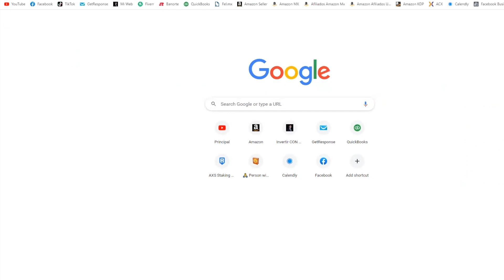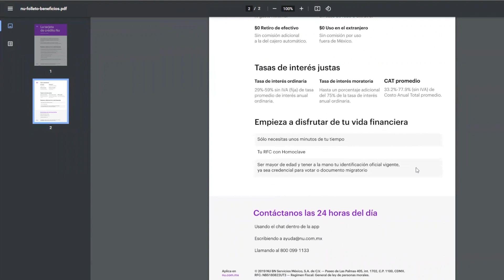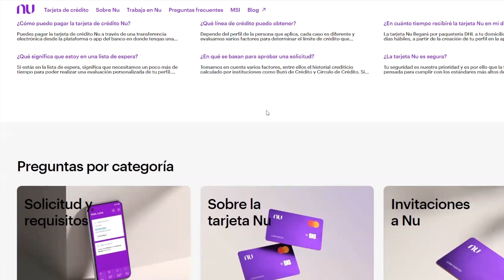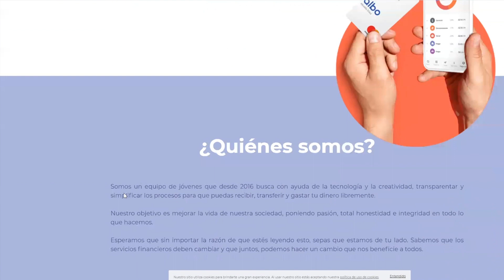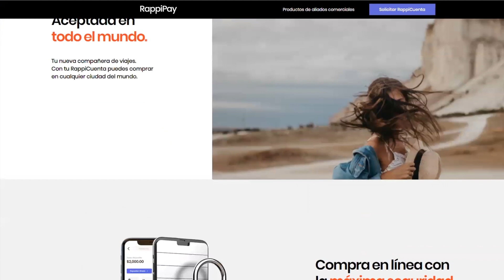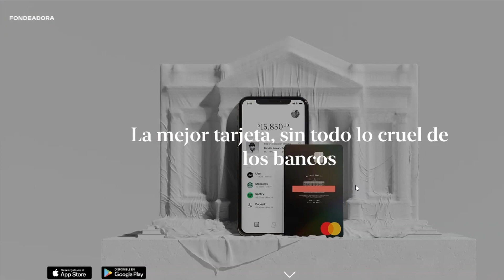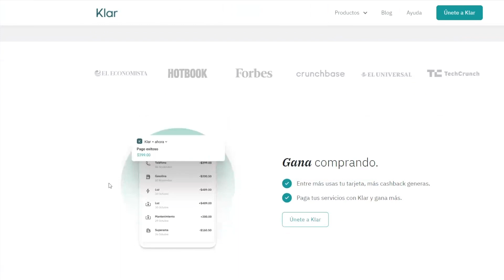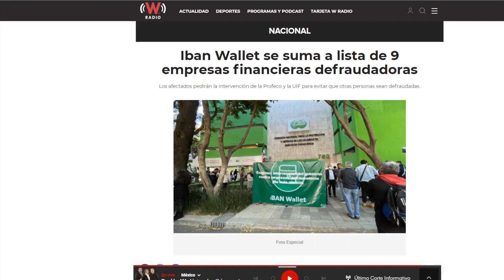¿Es seguro invertir en neobancos en méxico? #85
En este video te hablaremos sobre ¿Cuáles son los mejores neobancos? ¿Cómo funciona Nubank? ¿Qué tan confiable es albo? ¿Qué es Klar? ¿Qué banco es Fondeadora?

00:00 Intro
02:00 ¿Es bueno nubanck?
02:39 Tarjeta de nubank
07:05 Tasa de nubank
10:29 ¿Es bueno albo?
11:27 Tarjeta de albo
17:40 ¿Es bueno la tarjeta de rappi Pay?
20:23 Es buena la tarjeta fondeadora?
24:49 ¿Es buena klar?
29:01 ¿Iban Wallet es bueno?